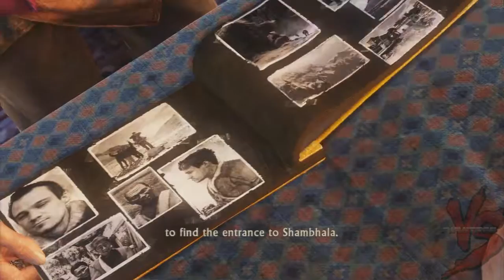Let's Play-Uncharted 2:Among Thieves-BLIND-Part 13